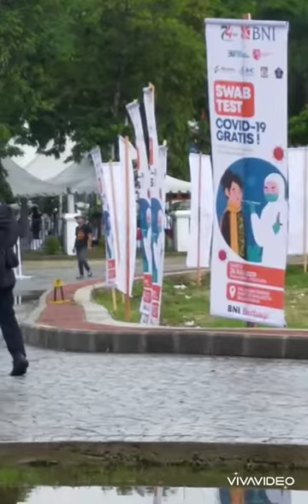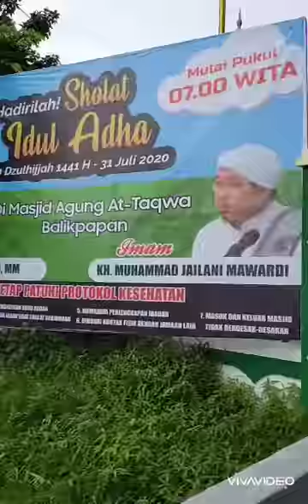SWAB TEST COVID 19 BALIKPAPAN 26 Juli 2020